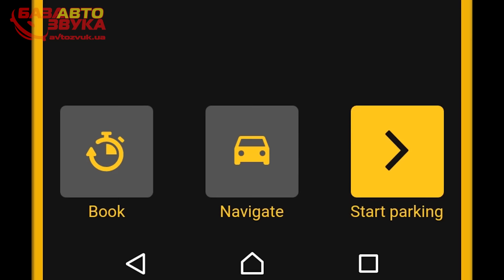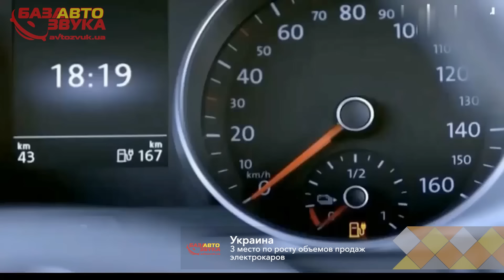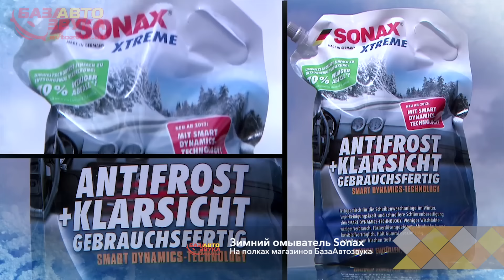Автопилот Tesla. Сервис Barking. Philips H4 X-treme Ultinon LED. Омыватель Sonax. Дайджест №41